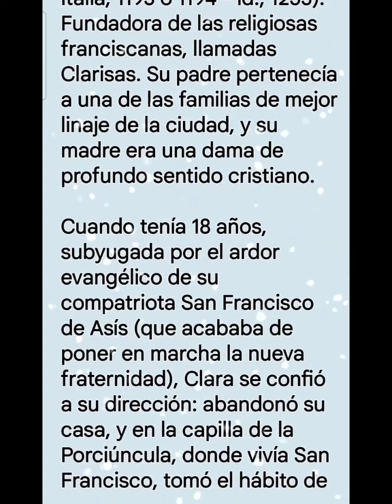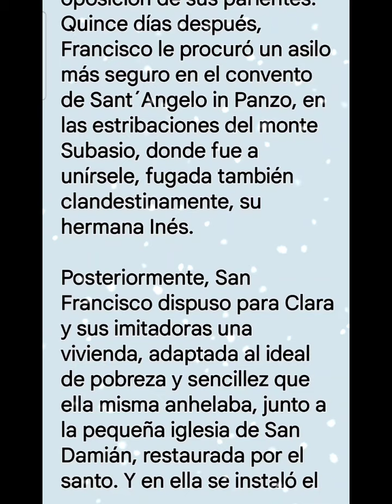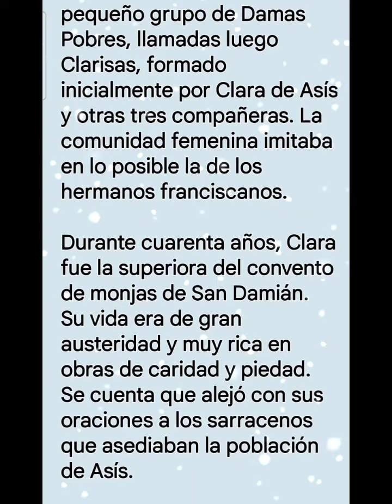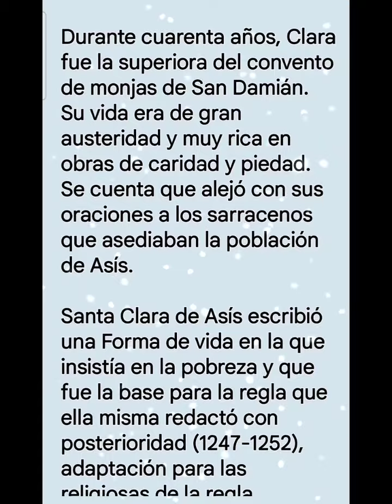SANTO DEL DÍA 11 DE AGOSTO: SANTA CLARA DE ASÍS. VIRGEN.